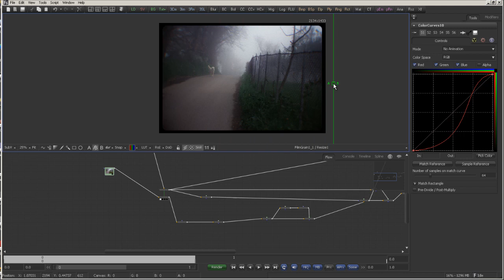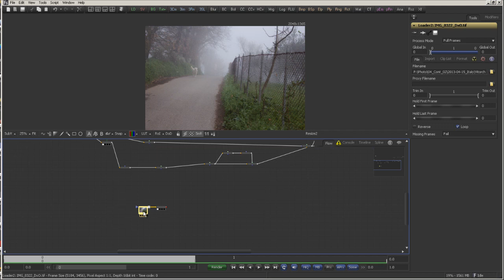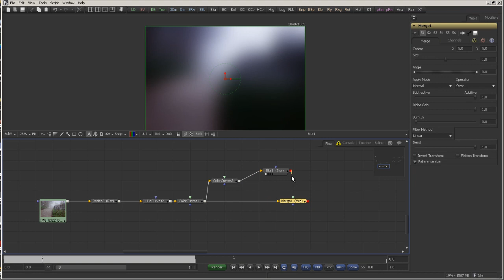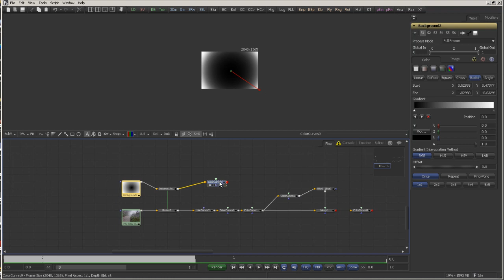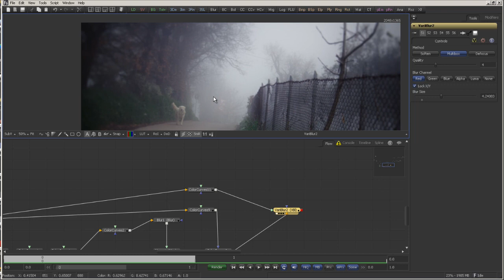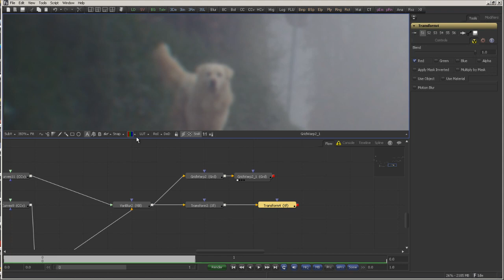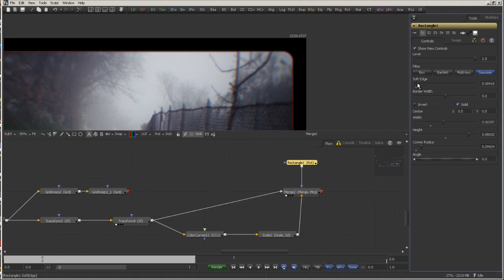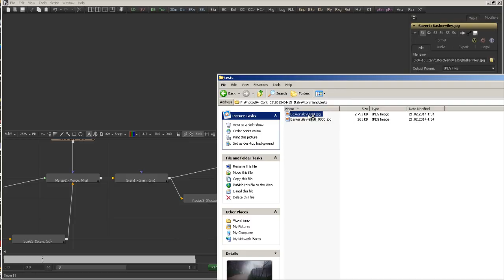Пример обработки фотографии в eyeon Fusion. Урок2.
Файлы проекта

Рекомендую посмотреть мой первый обзорный урок перед просмотром этого

Небольшой текстовой обзор возможностей программы у меня в ЖЖ